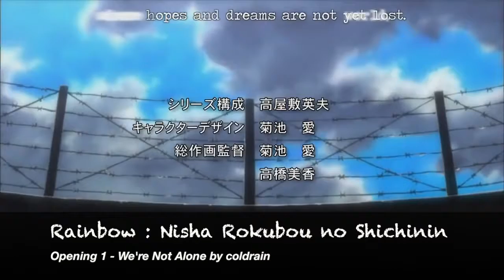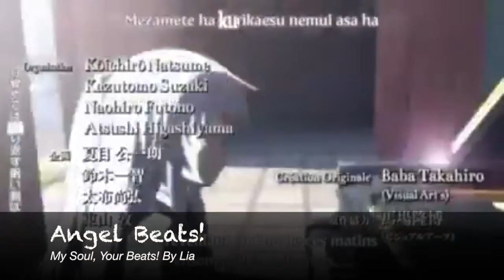TOP 5 ANIME OPENING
Hey guys, this my top 5 anime opening ! Enjoy.